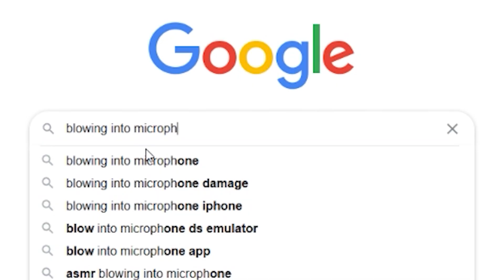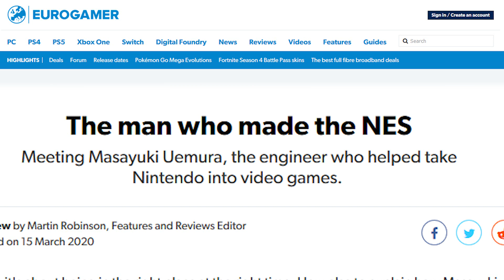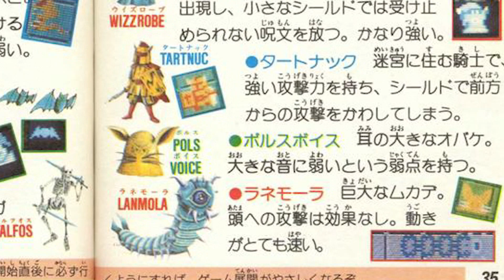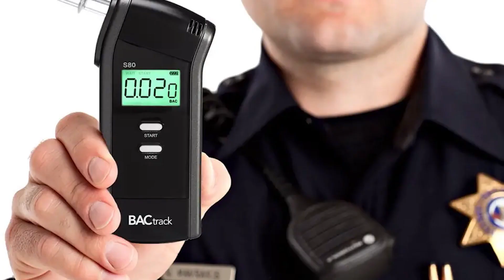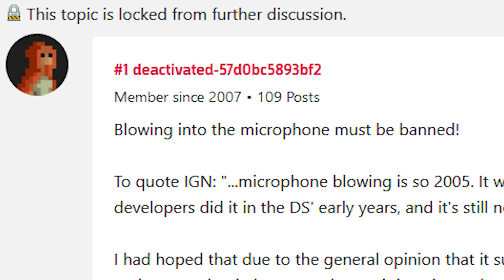The Complete History Of Blowing In Video Games - Watch Later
MinnMax's Leo Vader runs through the game industry's recurring love affair with blowing. From NES cartridges to the Nintendo DS and even the PlayStation 5, blowing hot air is an integral part of gaming.

Captainstubs1
The BAM! Box!
Iam8bit
Jawarhello
Mirko Arico-Torreno
TimeBombTom
Tyler Carver
Zachary Pligge
BeatenDownBrian
Rebekah Lang
Bryan with a Y
Mark Seliga
Andrew Vala
Ludwig Roque
Jesse Vitelli
Brett Hunter
Thomas Hoster
Ssnake24
Yarrow
Rob Hudak (aka Rook)
William Garcia
Thom Blackburn
SpiralInYourEyes
Scott Castro
Thomas Hankins
Richard Smuts
JT Fels
Spider Dan
Paul Arias
Andrew Sanford
Kris
Steve Bamdad
Matthew Paxton
Cameron Wardlaw

Music is from Dragalia Lost, Persona 5, Halo 2, Metal Gear Solid 3, Gravity Rush 2, and Lethal League Blaze.